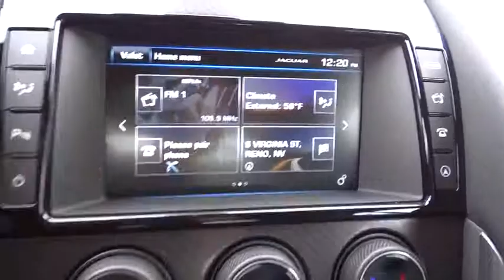2016 Jaguar F-TYPE Reno, Sparks, Carson City, Sacramento, Nevada J5644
2016 Jaguar F-TYPE
Jaguar Reno: Servicing Reno, Nevada near Sparks, Sacramento, and Carson CIty, Nevada.

Jaguar Reno
9150 S Virginia Street

This 2016 Jaguar F-TYPE 2dr 2dr Coupe Automatic R AWD features a 5.0L 8 Cylinder 8cyl Gasoline engine. It is equipped with a 8 Speed Automatic transmission. The vehicle is Caldera Red with a JET/JET interior. It is offered with a full factory warranty. - Air Conditioning, Climate Control, Dual Zone Climate Control, Cruise Control, Tinted Windows, Power Steering, Power Windows, Power Door Locks, Power Mirrors, Leather Steering Wheel, Power Drivers Seat, Power Passenger Seat, Memory Seat Position, Clock, Tachometer, Digital Info Center, Homelink System, Tilt Steering Wheel, Telescoping Steering Wheel, Steering Wheel Radio Controls, Sunroof, Moonroof, Driver Airbag, Passenger Airbag, Side Airbags, Keyless Entry, Security System, ABS Brakes, Traction Control, Dynamic Stability, Rear Defogger, Fog Lights, Intermittent Wipers, AM/FM, CD Player, 5.0L DOHC 32V V8 Supercharged, Full-Time All-Wheel Drive, InControl Apps Selective Service Internet Access, 2 Person Seating Capacity, Front Cupholder, Proximity Key For Doors And Push Button Start, Power Fuel Flap Locking Type, Remote Releases -Inc: Mechanical Trunk/Hatch, Valet Function, Locking Glove Box, Driver Foot Rest, Full Morzine Simulated Suede Headliner, Leather Gear Shift Knob, Interior Trim -inc: Aluminum Instrument Panel Insert, Day-Night Auto-Dimming Rearview Mirror, Passenger Visor Vanity Mirror, Full Floor Console with Covered Storage, Front Map Lights, Fade-To-Off Interior Lighting, Full Carpet Floor Covering -inc: Carpet Front Floor Mats, Carpet Floor Trim and Carpet Trunk Lid/Rear Cargo Door Trim, Rigid Cargo Cover, Cargo Features -inc: Spare Tire Mobility Kit, Cargo Space Lights, Memory Settings -inc: Driver And Passenger Seats, FOB Controls -inc: Trunk/Hatch/Tailgate and Remote Engine Start, InControl Secure Tracker System, Smart Device Integration, Driver And Passenger Door Bins, Power 1st Row Windows with Driver And Passenger 1-Touch Up/Down, Delayed Accessory Power, Systems Monitor, Outside Temp Gauge, Digital/Analog Display, Seats with Leatherette Back Material, Fixed Front Head Restraints, Front Center Armrest, Engine Immobilizer, 2 12V DC Power Outlets, Air Filtration, Tires: P255/35R20 Front & P295/30R20 Rear, Spare Tire Mobility Kit, Clearcoat Paint, Body-Colored Front Bumper, Body-Colored Rear Bumper, Black Side Windows Trim and Black Front Windshield Trim, Body-Colored Door Handles, 2 12V DC Power Outlets, 2 Person Seating Capacity, Air Filtration, Cargo Features -inc: Spare Tire Mobility Kit, Cargo Space Lights, Carpet Floor Trim and Carpet Trunk Lid/Rear Cargo Door Trim, Day-Night Auto-Dimming Rearview Mirror, Delayed Accessory Power, Digital/Analog Display, Driver And Passenger Door Bins, Driver Foot Rest, Engine Immobilizer, Fade-To-Off Interior Lighting, Fixed Front Head Restraints, FOB Controls -inc: Trunk/Hatch/Tailgate and Remote Engine Start, Front Center Armrest, Front Cupholder, Front Map Lights, Full Carpet Floor Covering -inc: Carpet Front Floor Mats, Full Floor Console with Covered Storage Mini Overhead Console and 2 12V DC Power Outlets, Full Morzine Simulated Suede Headliner, InControl Apps Selective Service Internet Access, InControl Secure Tracker System, Interior Trim -inc: Aluminum Instrument Panel Insert Metal-Look Door Panel Insert Aluminum Console Insert Metal-Look Interior Accents and Leather Upholstered Dashboard, Leather Gear Shift Knob, Locking Glove Box, Memory Settings -inc: Driver And Passenger Seats Door Mirrors and Steering Wheel, Outside Temp Gauge, Passenger Visor Vanity Mirror, Power 1st Row Windows with Driver And Passenger 1-Touch Up/Down, Power Fuel Flap Locking Type, Proximity Key For Doors And Push Button Start, Remote Releases -Inc: Mechanical Trunk/Hatch, Rigid Cargo Cover, Seats with Leatherette Back Material, Smart Device Integration, Systems Monitor, Valet Function, Black Grille with Chrome Surround, Black Side Windows Trim and Black Front Windshield Trim, Body-Colored Door Handles, Body-Colored Front Bumper, Body-Colored Power Heated Auto Dimming Side Mirrors with Power Folding and Turn Signal Indicator, Body-Colored Rear Bumper, Clearcoat Paint, Composite/Aluminum Panels, Fully Automatic Projector Beam High Intensity Lowith High Beam Daytime Running Auto-Leveling Headlamps with Washer and Delay-Off, LED Brakelights, Liftgate Rear Cargo Access, Perimeter/Approach Lights, Power Spoiler, Spare Tire Mobility Kit, Tires: P255/35R20 Front & P295/30R20 Rear, Airbag Occupancy Sensor, Dual Stage Driver And Passenger Front Airbags, InControl Protect Emergency S.O.S, Low Tire Pressure Warning, Outboard Front Lap And Shoulder S